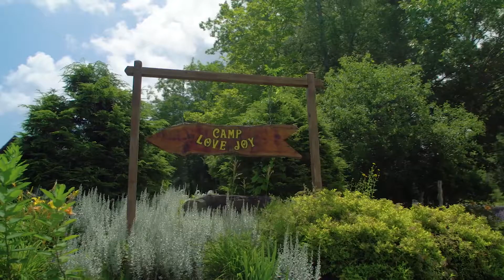BGCS Fall Fling 2018 General Video Cut 04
Our videos prioritize the engagement of your viewers, because it’s what matters most.  Increase click-through-rate, brand recognition and drive consumers to do business with YOU!

POTRATZ will handle your video production from concept to completion.  Our services include video pre-roll, drone video, social media, content marketing, TV commercials, running footage, not-for-profit video and more.